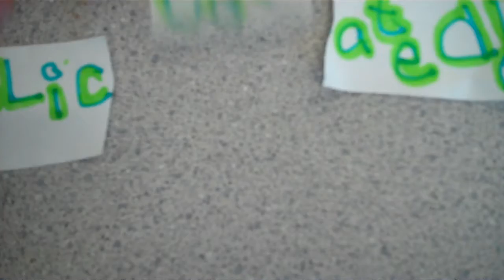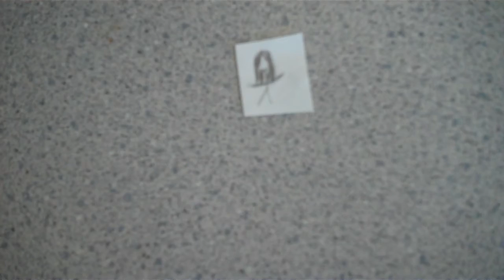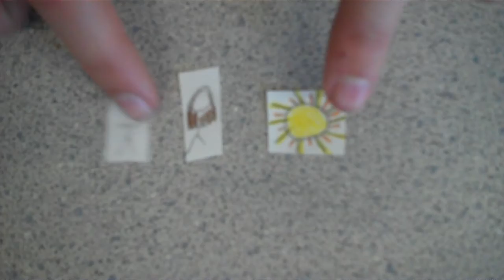It's Not Summer Without You - Alanna G